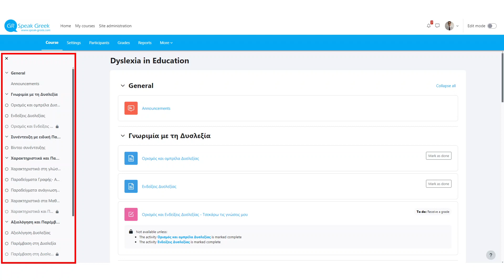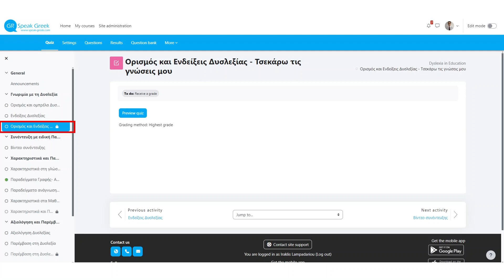Speak Greek DYS012 Welcome video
Video Transcript

Καλώς ορίσατε στο διαδικτυακό μάθημα ‘Dyslexia in Education’ του Speak Greek Academy!

Στο βίντεο αυτό θα δούμε πώς μπορείτε να πλοηγηθείτε στην πλατφόρμα από υπολογιστή και πώς είναι δομημένο το υλικό του μαθήματος. Αν επιλέξετε να κατεβάσετε την εφαρμογή και να κάνετε από εκεί το μάθημά σας το περιβάλλον είναι διαφορετικό και δεν καλύπτεται στο συγκεκριμένο βίντεο.

Ας ξεκινήσουμε λοιπόν! Η κεντρική σελίδα του μαθήματος αποτελείται από δύο μέρη: το μενού στα αριστερά, το οποίο πρόκειται ουσιαστικά για τα περιεχόμενα του μαθήματος, και το κυρίως μέρος που καλύπτει το μεγαλύτερο μέρος της οθόνης σας.

Αν επιλέξετε ένα οποιοδήποτε τμήμα ενός μαθήματος, για παράδειγμα ‘Παραδείγματα Γραφής - Ανάλυση’ από την ενότητα Χαρακτηριστικά και Παραδείγματα, στο κεντρικό μέρος της οθόνης σας θα εμφανιστεί το περιεχόμενο του συγκεκριμένου τμήματος.

Αν θέλετε να κλείσετε το μενού περιεχομένων για να εστιάσετε στο κυρίως μέρος, μπορείτε να επιλέξετε το Χ. Αν θέλετε να το επανεμφανίσετε, απλά επιλέξτε το νέο κουμπί που έχει εμφανιστεί στη θέση του Χ.

Μόλις ολοκληρώνετε ένα μάθημα, επιλέξτε ‘Mark as done’ ούτως ώστε να γνωρίζετε ποια μαθήματα έχετε ολοκληρώσει την επόμενη φορά που θα συνδεθείτε. Όταν επιλέγετε το κουμπί ‘Mark as done’, το μάθημα στο μενού περιεχομένων θα εμφανίζεται με έναν πράσινο κύκλο.

Ορισμένα μαθήματα έχουν τμήματα με διαδραστικές δραστηριότητες όπως το τεστ ερωτήσεων πολλαπλής επιλογής στην ενότητα Γνωριμία με τη Δυσλεξία. Επιλέξτε Preview quiz και ακολουθήστε τις οδηγίες που εμφανίζονται στην οθόνη σας. Οι ερωτήσεις που περιέχονται στο κάθε κουίζ εμφανίζονται στα δεξιά της οθόνης σας για πιο γρήγορη πλοήγηση.

Μόλις ολοκληρώσετε όλες τις δραστηριότητες με τουλάχιστον 80% επιτυχία, μπορείτε να κατεβάσετε το Certificate of Achievement για το αρχείο σας.

Αν έχετε οποιεσδήποτε ερωτήσεις ή απορίες, παρακαλούμε μη διστάσετε να επικοινωνήσετε μαζί μας. Σας ευχαριστούμε!